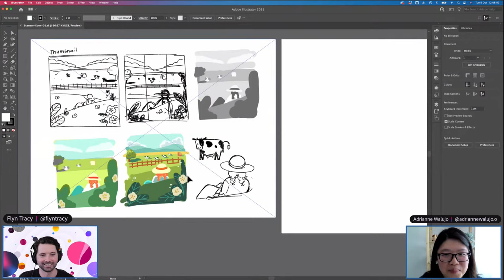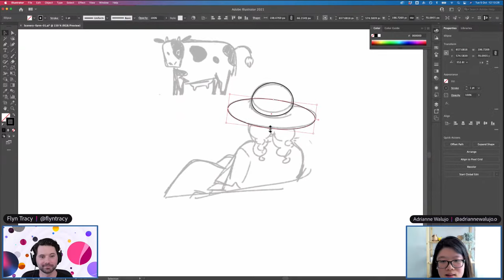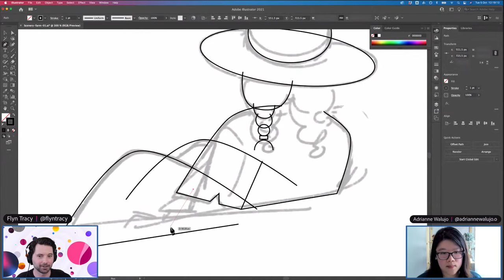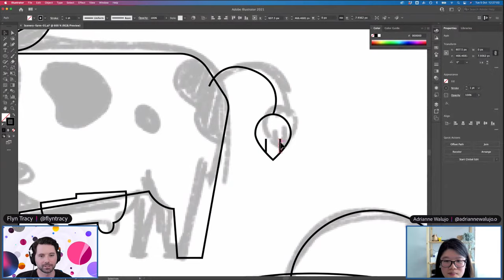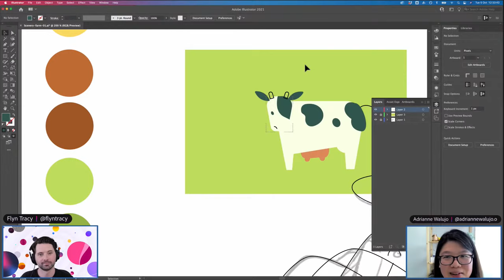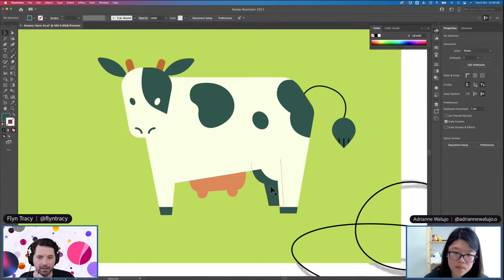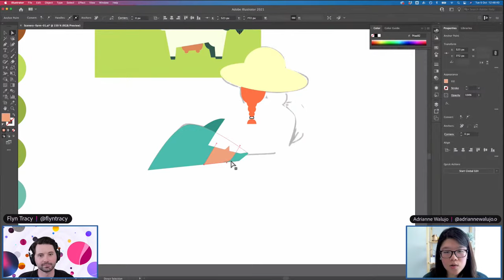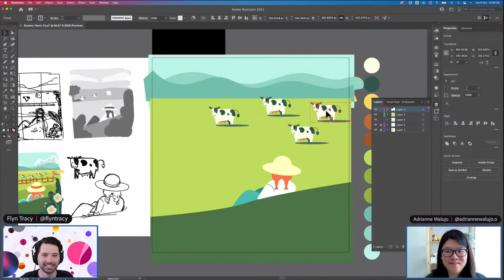Illustration and Animation with Adrianne Walujo - 1 of 2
Adrianne Walujo is an Indonesian-born, Melbourne based UI/UX designer, illustrator & motion designer. She loves using simple, minimalist style to convey stories.

Join this Livestream where Adrianne will show how she plans her illustration, chooses composition, colour palette and prepares her illustration for animation.

Join the chat to ask questions, tell us your favourite flower and say g'day!

Register for Adobe MAX The Creativity Conference! Join us for an extraordinary virtual experience to find inspiration, connect with creatives from around the world, and learn the best ways to bring your best ideas to life. Open to all, at no cost